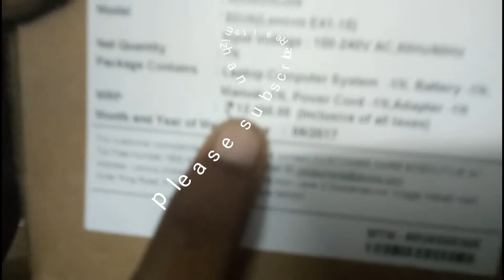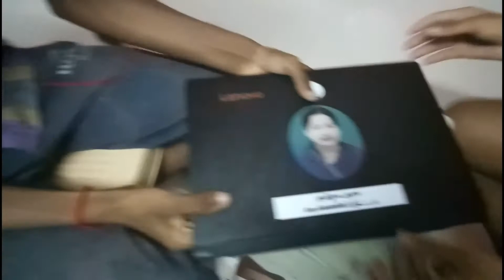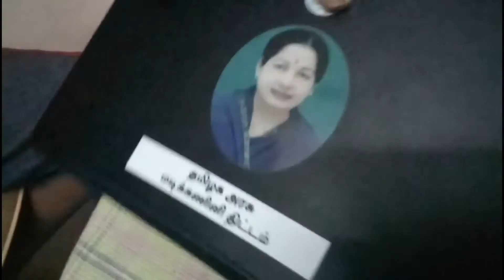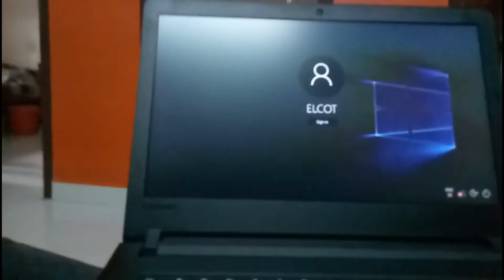GOVERNMENT LENOVO LAPTOP UNBOXING | தமிழ்